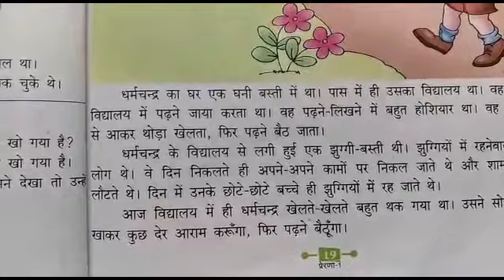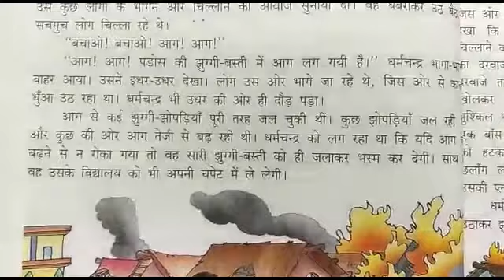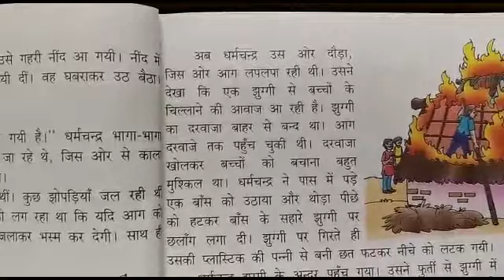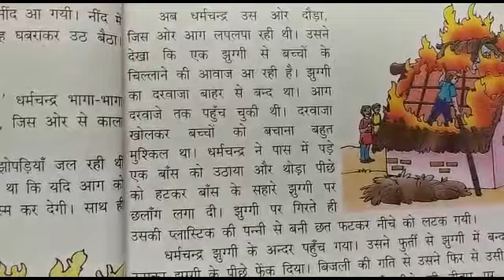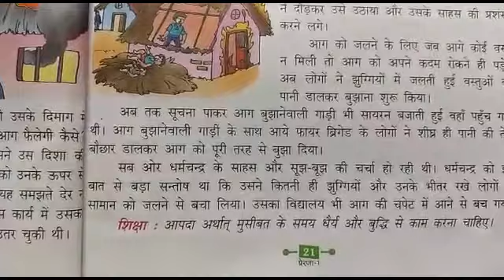Class :- 1st EM Hindi पाठ :- 4 " हाय ये आग "